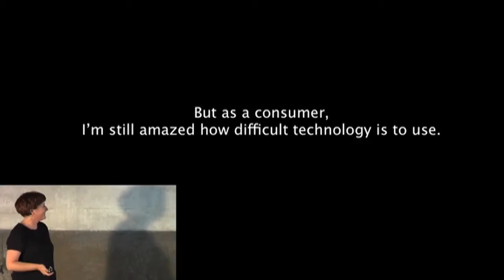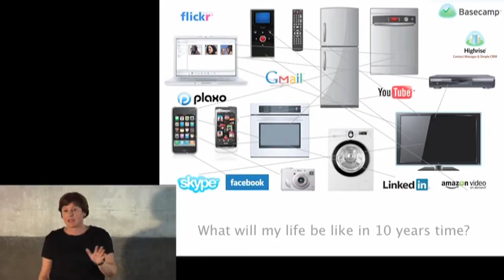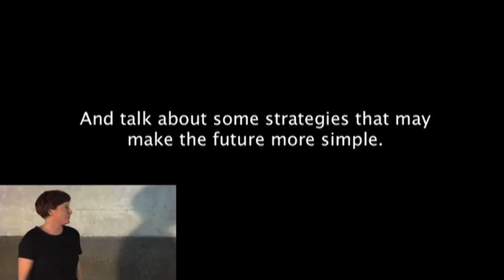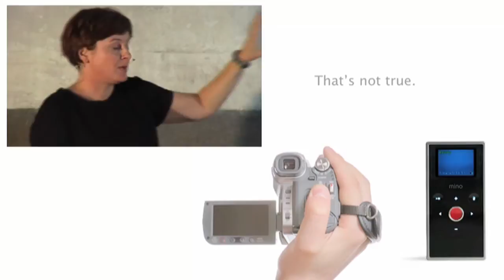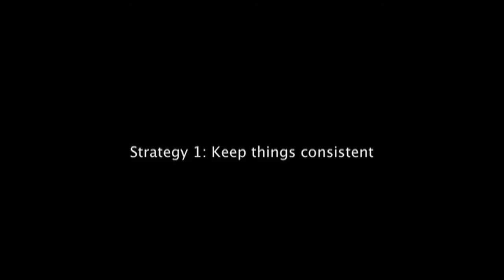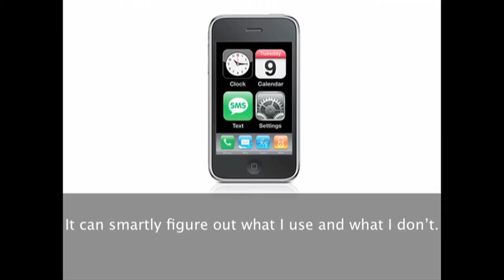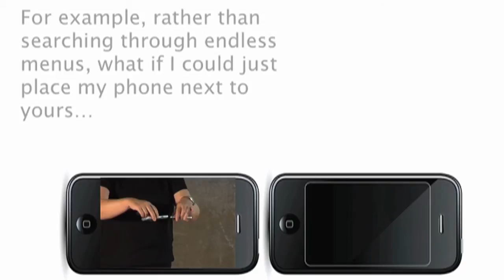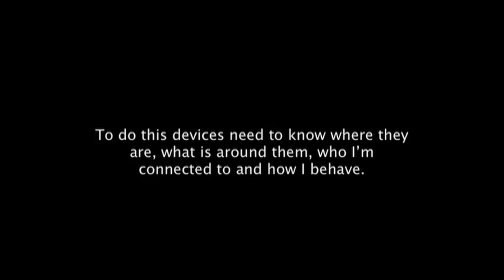Simplicity in Design: Heather Martin at TEDxMadrid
Do you purchase products that have more features than you need? Most often the answer is yes. Heather Martin of Smart Design speaks to us about complexity, simplicity and how designers can bring their expertise to make our lives easier.